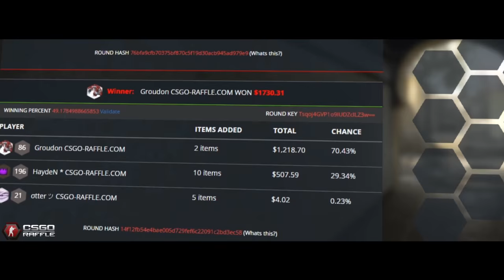Minecraft : HUNGER GAMES - "SKYPE ADRESİM !"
►Bu videoda "Minecraft Hunger Games" oynadık.İyi Seyirler
►Skype Adresim : ahmetkonya1907

Teşekkürler :)